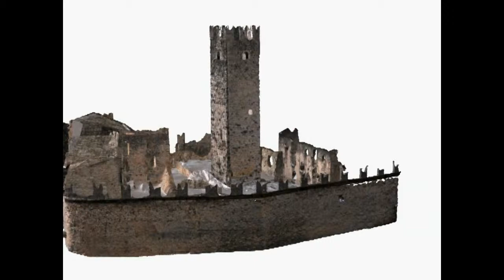Castel Drena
3D modeling of Drena castle (Trentino, Italy) done integrating photogrammetry and laser scanning. The work has been accomplished by 3DOM-FBK Trento within the APSAT project activities.